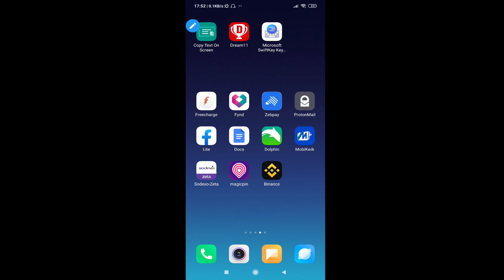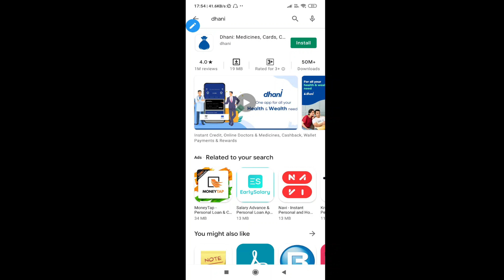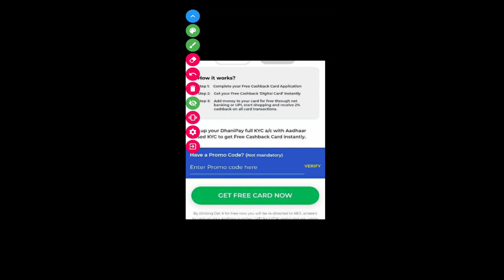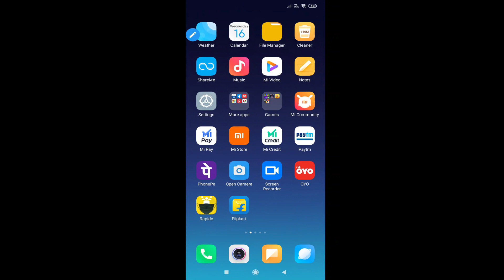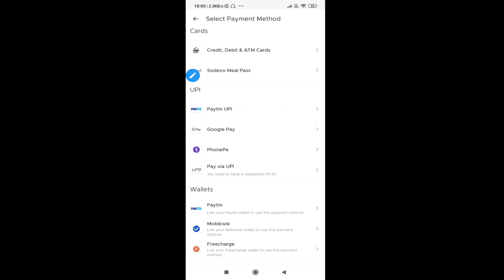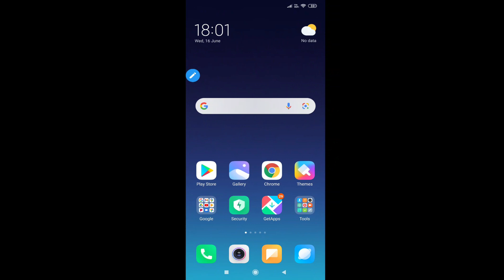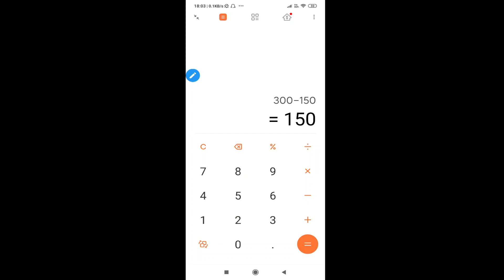Zomato New Promocode And Cashback Offer 2021 | Zomato Free Order Trick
Aaj ki iss video me apko bataunga kaise aap zomato se 300rs ka food bilkul free me mangwa sakte ho aur kaise dhani app use kar sakte ho.

Keep supporting.

Related Query:-
1) Zomato New promocode And Cashback Offer 2020
2) Zomato New Offer
3) Zomato Free Order Trick
4) zomato free food
5) zomato free promo code
6) zomato free delivery
7) zomato free food tricks
8) zomato new user offer
9) zomato new offer today
10) zomato pro activation code
11) zomato coupon code 2020
11) zomato promo code 2020
12) how to get free food on zomato
13) zomato pro
14) zomato paytm offer
15) zomato se free me order kaise kare
16) how to get zomato pro for free